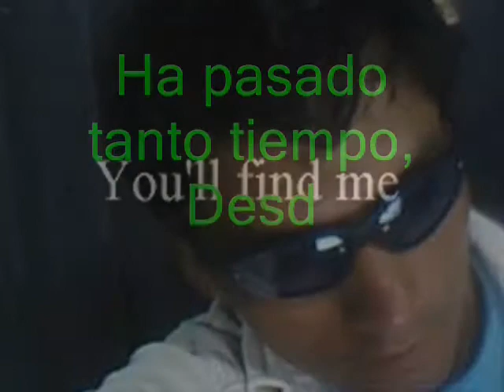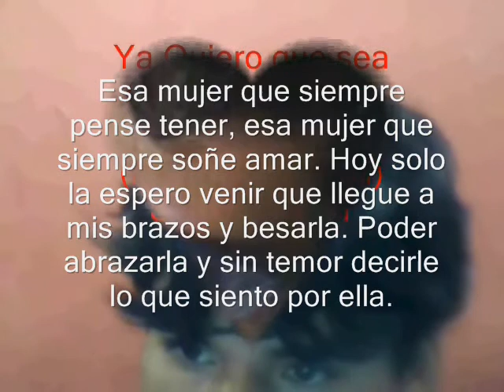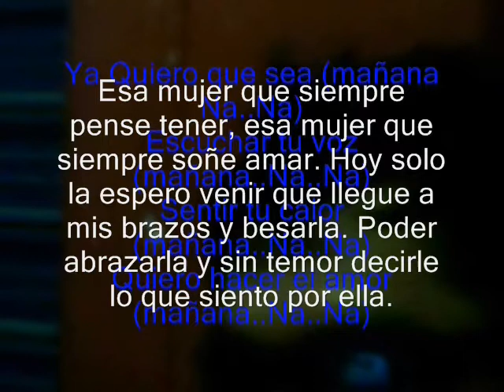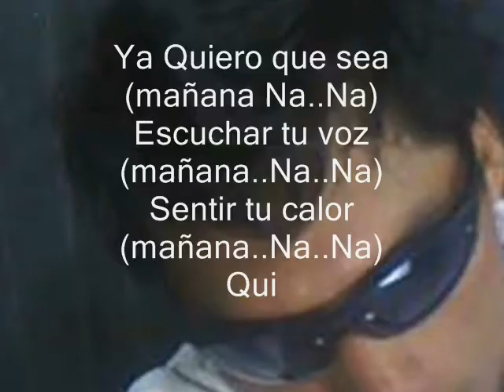akon na na na (remix) letra